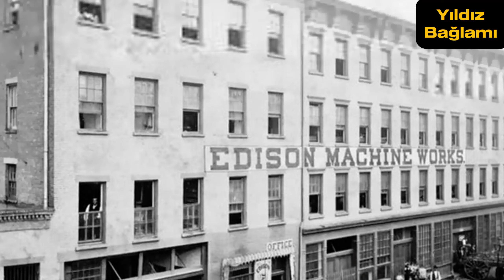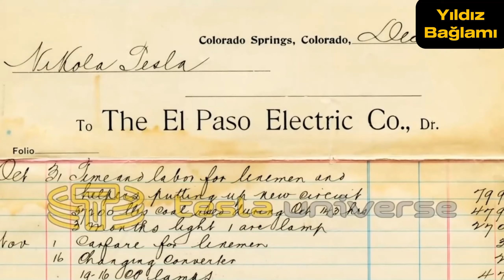Nikola Tesla'nın ilginç ve sıradışı hayat hikayesi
Merhaba! Kanalımızın ilk videosuna hoş geldin! Nikola Tesla nın ilginç, sıradışı hayatını ve dünyasını anlatmak benim için bir mutluluktur!